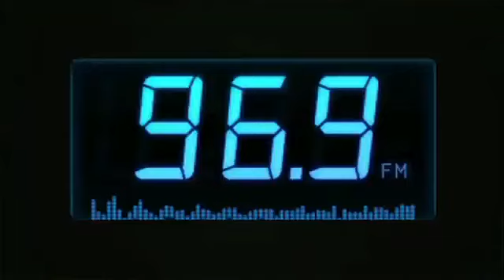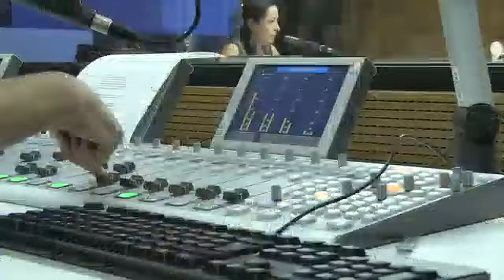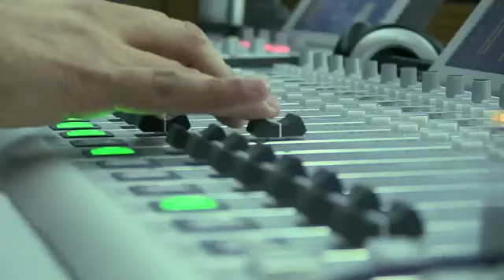Inicia una nueva radio en Bogotá - Blu Radio 96.9 FM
Bogota tendrá una nueva radio llena de excelentes periodistas en donde se debatirán muchos temas de opinión etc.